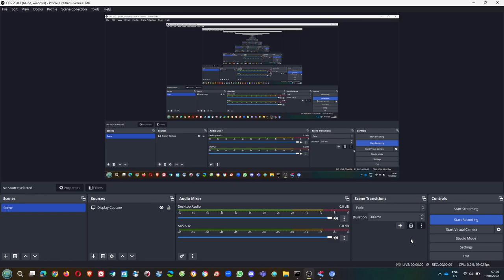Dark Plasma Charlie The Anteater Eats his Lunch in Class/Grounded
Dark Plasma Charlie The Anteater eats his lunch in class, got suspended with lunch detention afterwards, and he got grounded by his family.